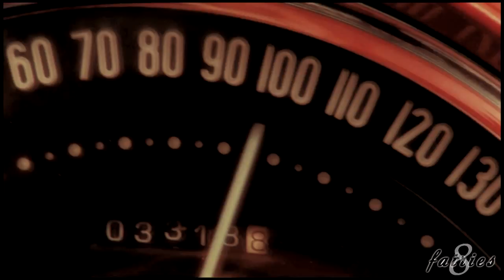Paul/Chenault - I do | The Rum Diary | AU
HD!
video: Public Enemies,The Playboy Club,The Rum Diary
song: Colbie Caillat - I do